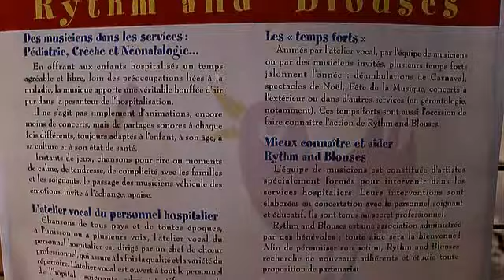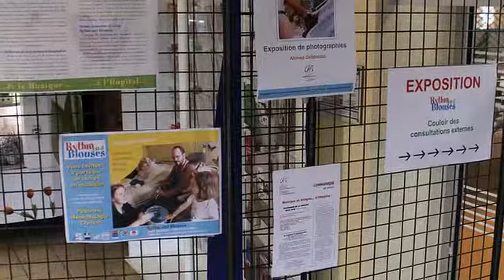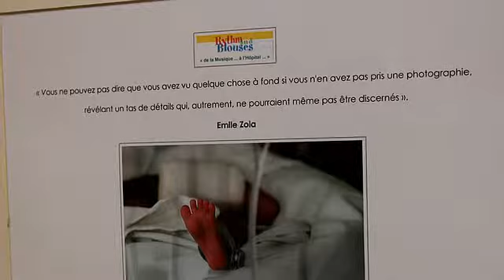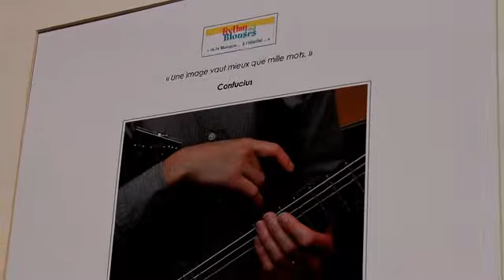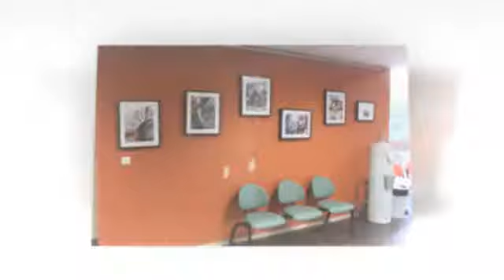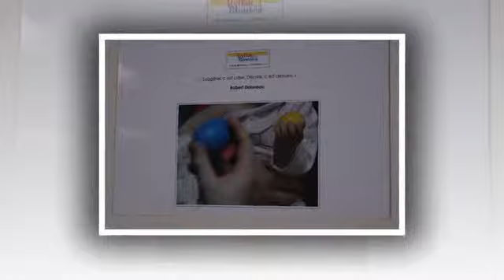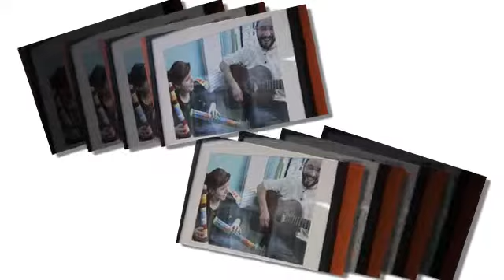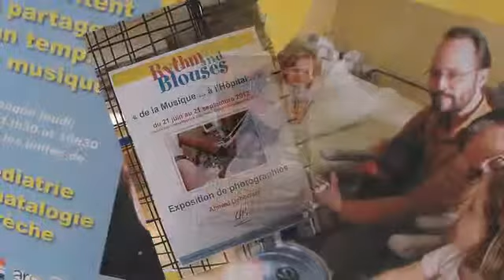BLOIS - Musique et image à l'hôpital !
Du 21 juin au 21 septembre 2012, l'usager de l'hôpital de Blois a le plaisir de visiter une exposition de photographies dont l'auteur n'est autre que l'artiste Ahmed DEBBOUZE. Pour ce rendez-vous photographique, l'artiste pose un regard plein de tendresse sur les interventions des musiciens de l'association Rythm and Blouses auprès des enfants hospitalisés au Centre Hospitalier de Blois.
Voir le blog LA VIGIE blésoise.